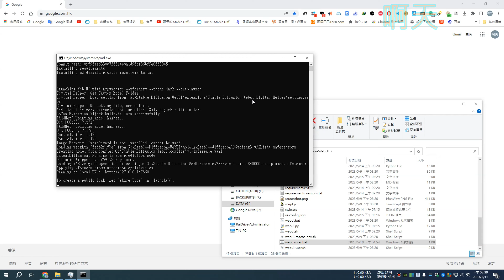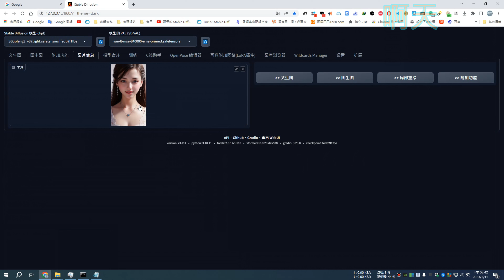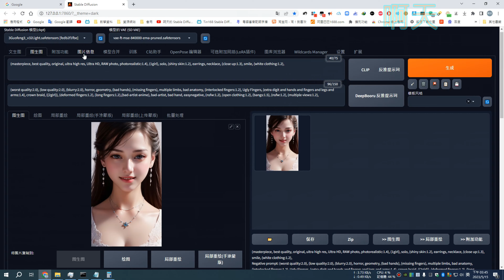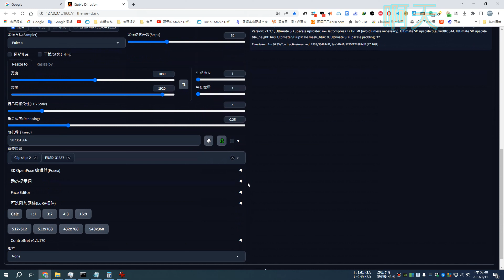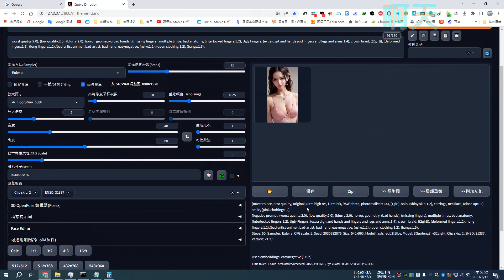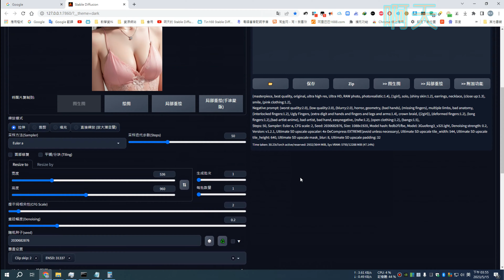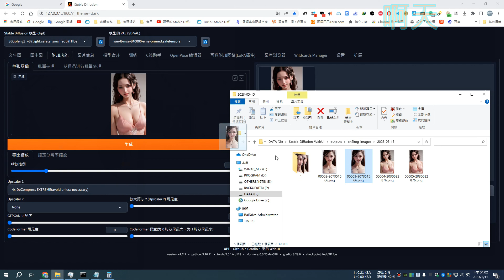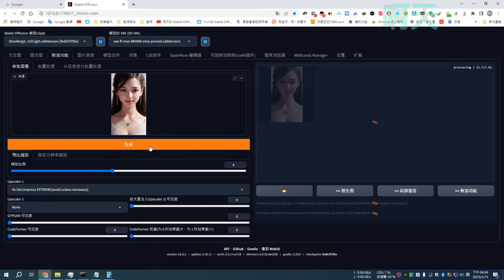AI繪畫 Stable Diffusion 圖片放大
測試圖片在網盤下載
提取碼:1234